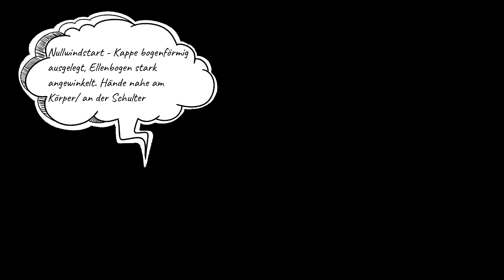Nullwindstart Training und Test mit dem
Das ein C oder höher kategorisierter Gleitschirm allein schon aufgrund der Streckung nicht ganz so einfach startet wie ein A oder B Schirm ist hinreichend bekannt. Natürlich gibt es aber auch hier Unterschiede in den Klassen mit guten und “schlechten” Startern. Oft geht es bei den Diskussionen um Nullwindstarts oder Starts mit wenig Wind die eben deutlich anspruchsvoller sind den bei Wind starten fast alle Gleitschirme wenn sie der Pilot nicht daran hindert. Bei meinem neuen C Schirm wollte ich es wissen und habe mir die wirklich schlechtesten Startbedingungen ausgesucht die man an dem Tag finden konnte (Leeige Kessellage, Wind von null bis hinten, flaches Gelände mit Schnee) und ein paar unterschiedliche Starttechniken mit dem Alpina4 ausprobiert.